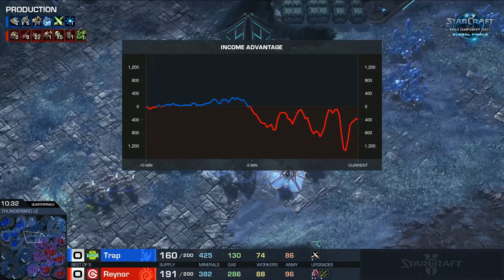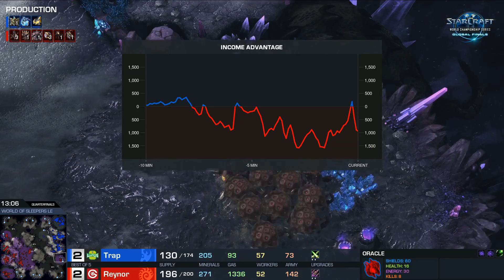Чемпионат Мира 2019 | Четвертьфинал №2 - WCS Global Finals Ro8 - Reynor vs Trap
О канале: Здесь вы можете найти все лучшие видео по StarCraft 2 - матчи профессионалов, игры от первого лица за случайную расу, обучающие материалы от киберспортивного аналитика и комментатора Alex007.